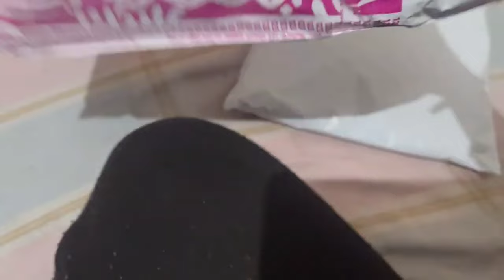Walmart food //parcel cleaning